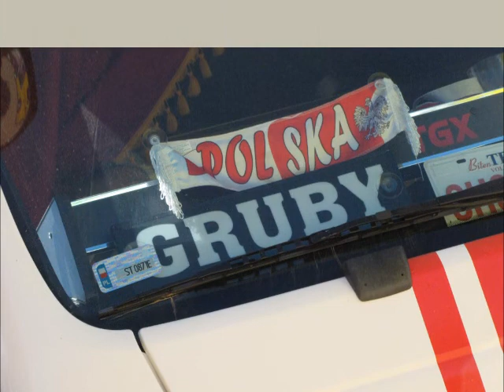Master Truck 2013